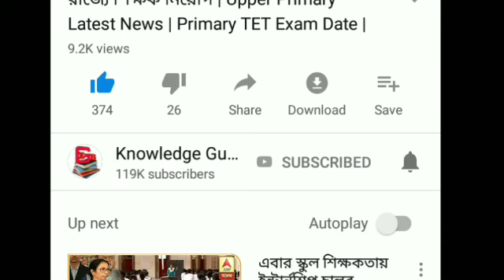পশ্চিমবঙ্গে ২য় দফার ভোটে সন্ত্রাস রুখতে বিরাট পদক্ষেপ কমিশনের | Loksabha Vote | Breaking News